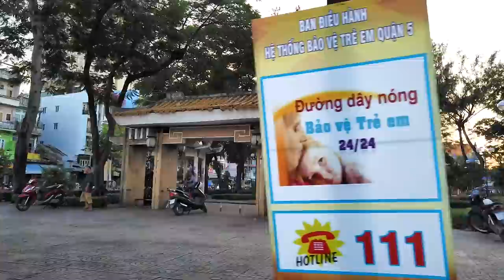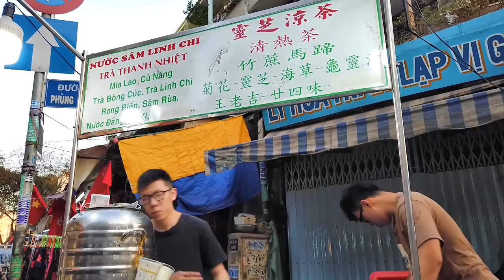Chợ Lớn Sài Gòn Chiều 30 Tết (Nhà Thờ Cha Tam & Đường Hải Thượng Lãn Ông)